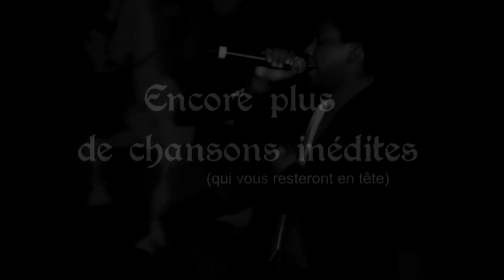Revue des ingénieurs 2016: Pré-trailer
Vous l'avez senti, elle approche.
La grandissime Revue des ingénieurs revient cette année et fête au passage ses 90 versions!

Rendez-vous le 21,22 ou 23 mars pour assister au spectacle ! (préventes début mars)